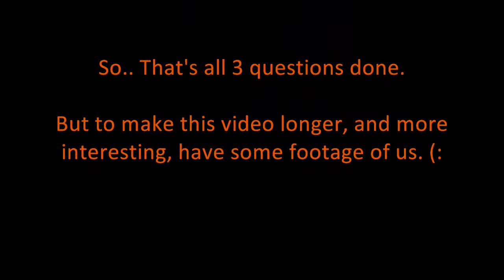I Owe Her A Medal. [4.1]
This weeks questions;
∙ Favourite non-fiction book and why?
∙ If its legal where you live, would you get married?
∙ Why do you think some homosexuals are scared about dating Bisexuals?
Feel free to answer, we'd love to read your input. (:

~ SEND QUESTIONS! ~
Comments. YouTube Mail. Video Responses.

Ask anything.
If you want something answered by only 1 or 2 users please ask them on their personal pages.
Personal pages are on the homepage. Thank you.